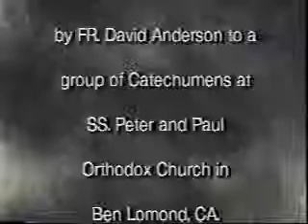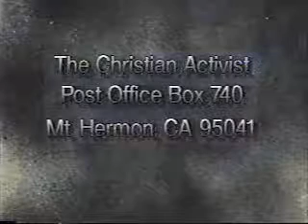09 The Inner Life of the Church Preparation for Divine Liturgy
This video series was originally produced by “The Christian Activist” group.

This video is part of the second series titled, “The Inner Life of the Church,” a fourteen part series on the teachings of the Orthodox Church.

These lectures were given by Fr. David Anderson to a group of Catechumens at Sts. Peter and Paul Orthodox Church in Ben Lomond, California.

Each lecture is followed by a question and answer time.